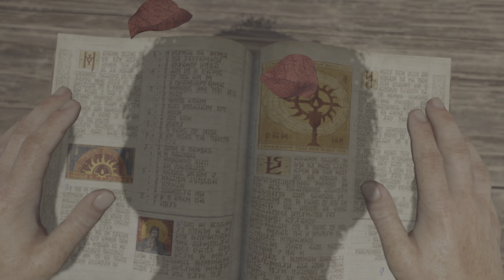Diablo 4 Open Beta - Lillith cutscene